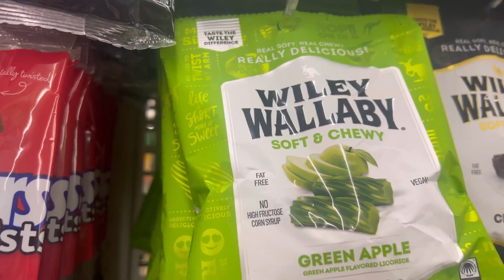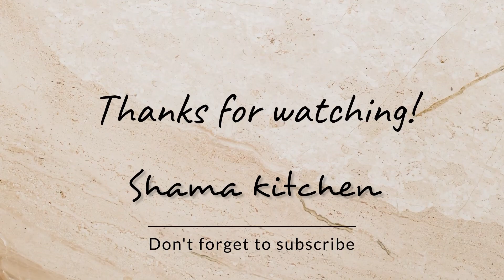Grocery shopping vlog | ghar ki safai | how to clean home | shama kitchen ￼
Grocery shopping vlog | that ki safai | how to clean home | shama kitchen

grocery shopping
grocery haul

i went grocery shopping for my home!
shopping haul,grocery shop with me
Day in the life of a 4th year Medical Student
First day back

ghar ki safai ke aasan tarike
ghar ki safai ke saman
ghar ki safai ke nuskhe
pathar ke farsh ki safai
room ke safai
ghar ki safai ke liye totka
ghar ki safai karne ke tarike
ghar ki safai
aanto ki safai ke liye
aanto ki safai ke upay
ghar ki safai kab kare
ghar ki safai ka totka
eid m ghar ki safai bina thake
aanto ki safai ke liye dawai